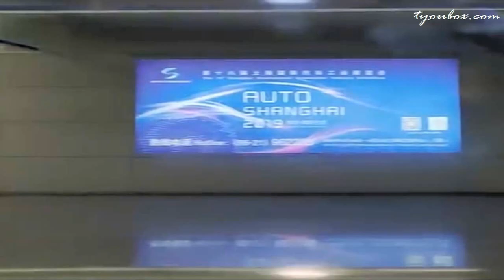new maglev train with a maximum speed of 300 kmh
Introducing our latest innovation in transportation, new maglev train with a maximum speed of 300 kmh, this cutting-edge train offers unparalleled efficiency and speed for your travel needs.The train line connects Shanghai Pudong International Airport transfer to Line 2 and Longyang Road Station in the outskirts of central Pudong, transfer to Lines 2, 7, 16, and 18, where passengers can interchange to the Shanghai Metro to continue their trip to the city center.